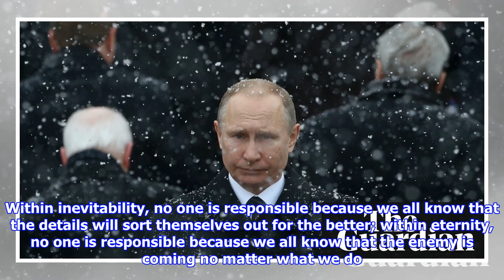Vladimir Putin’s politics of eternity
Americans and Europeans have been guided through our new century by what I will call the politics of inevitability – a sense that the future is just more of the present, that the laws of progress are known, that there are no alternatives, and therefore nothing really to be done. In the American, capitalist version of this story, nature brought the market, which brought democracy, which brought happiness. In the European version, history brought the nation, which learned from war that peace was good, and hence chose integration and prosperity. Before the collapse of the Soviet Union in 1991, communism had its own politics of inevitability: nature permits technology; technology brings social change; social change causes revolution; revolution enacts utopia. When this turned out not to be true, the European and American politicians of inevitability were triumphant. Europeans busied themselves completing the creation of the European Union in 1992. Americans reasoned that the failure of the...